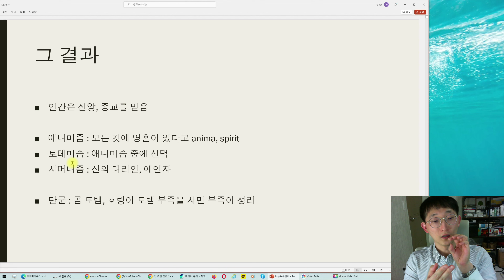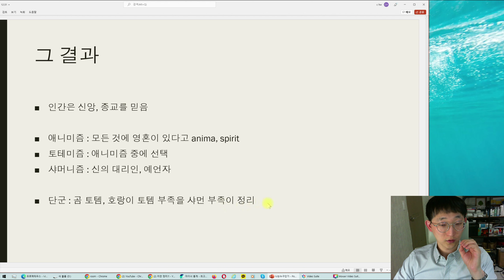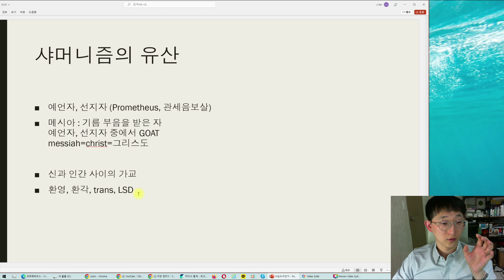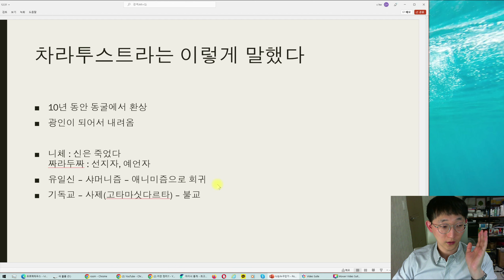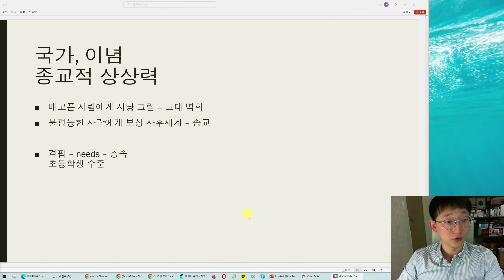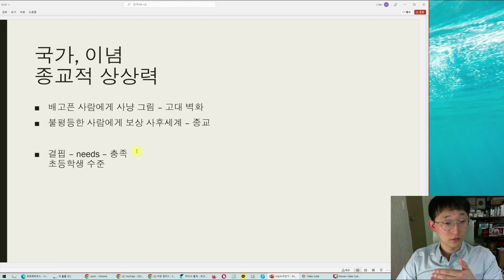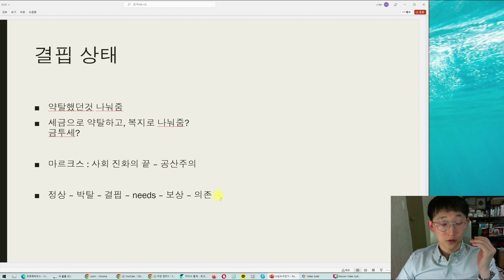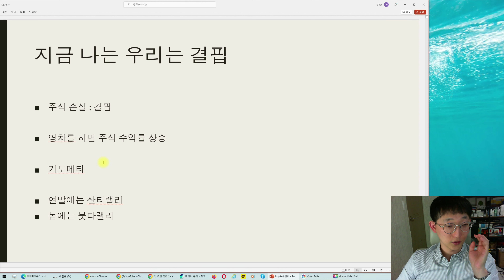성공하는 방법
힘들때 존버하고
믿고 상상하면
이루어집니다